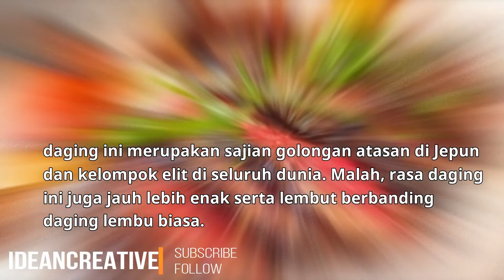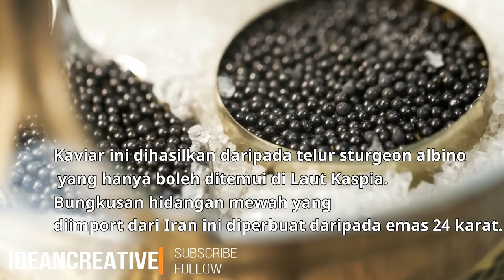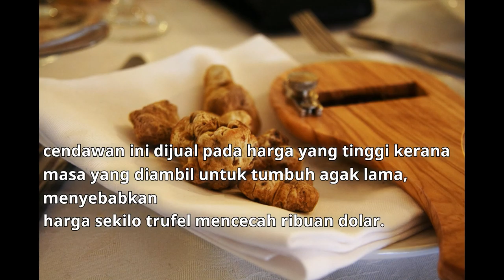4 sajian makanan paling mahal di dunia RM536,760!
4 sajian makanan paling mahal di dunia RM536,760!

TUTORIAL
HOW TO
TRICK
TIPS
EDUCATION
TECHNOLOGY